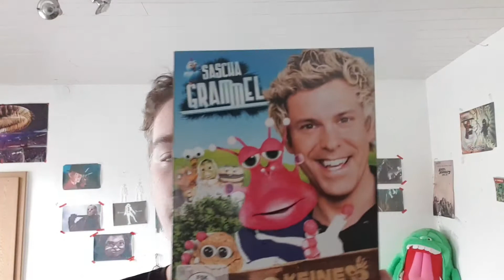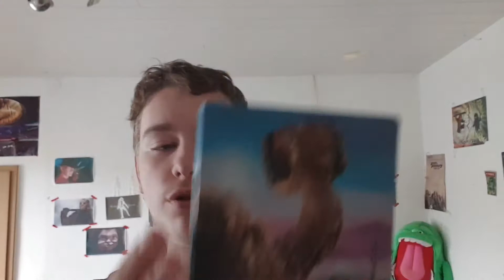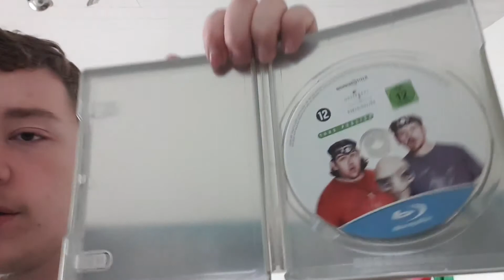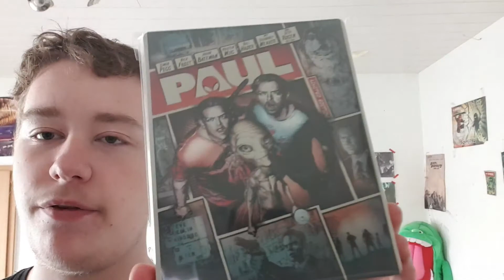steelbooks unboxing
In diesem Video tu ich unteranderem 4 steelbooks unboxen